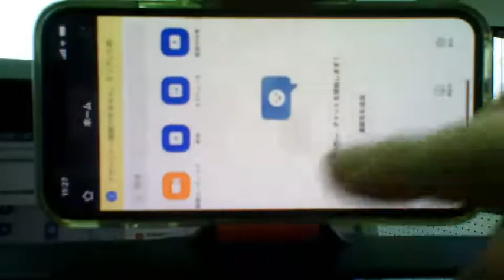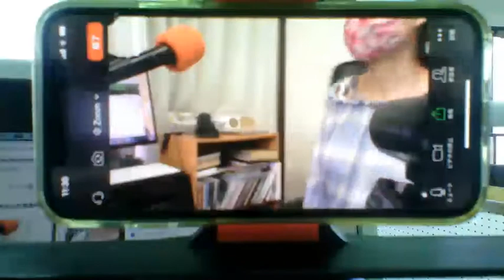沖縄手帳発行人の時間＿沖縄の昔の農業＠2020/05/12前 FMぎのわん